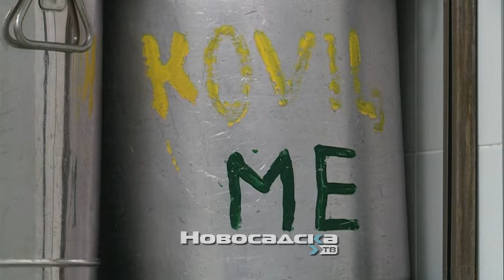Posebna priprema hrane u novosadskim vrtićima za decu islamske veroispovesti